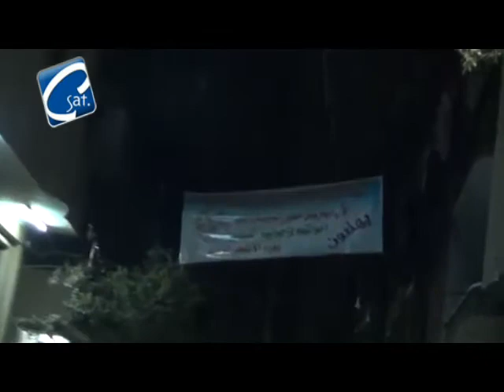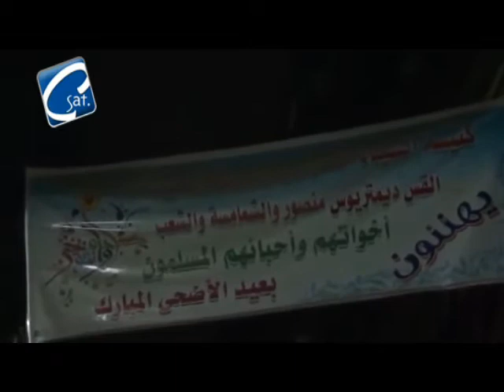فيديو كنيسة القديسة العذراء مريم والقديس مار يوحنا